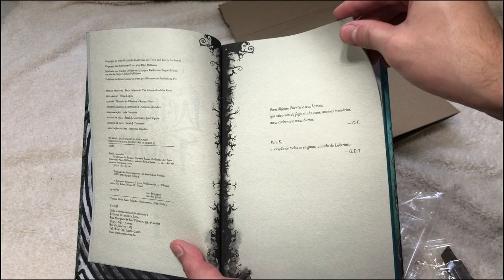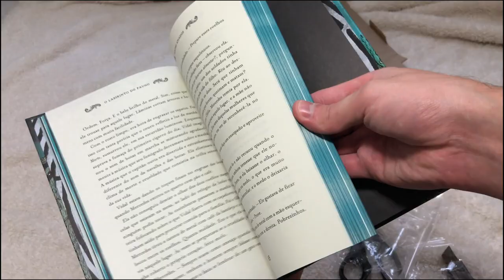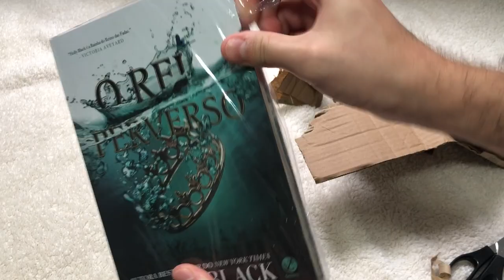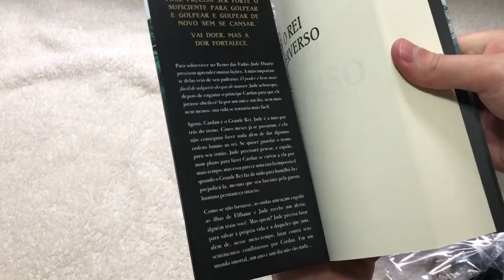UNBOXING DE LIVROS PRIME DAY E AMERICANAS | Canal Luckyficious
Neste vídeo de unboxing eu abro as caixinhas de compras que fiz no prime day da Amazon e outros livros que comprei nas lojas Americanas também. Espero que gostem do vídeo!
- O Labirinto do Fauno
- O Príncipe Cruel
- O Rei Perverso